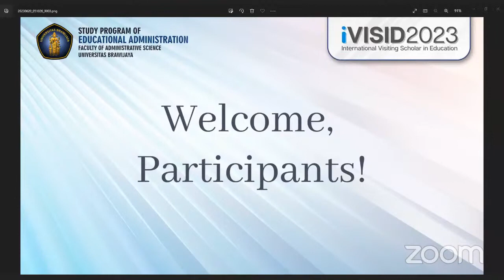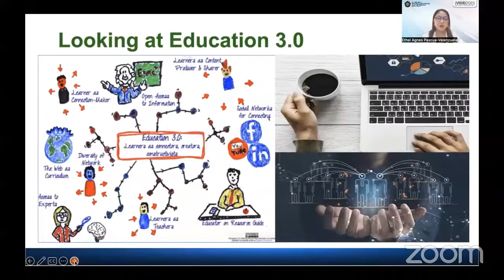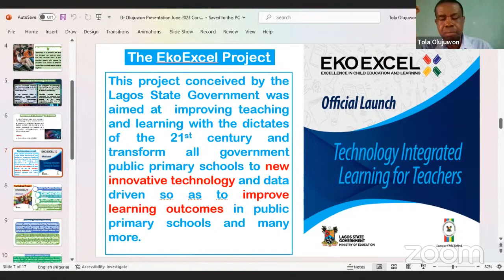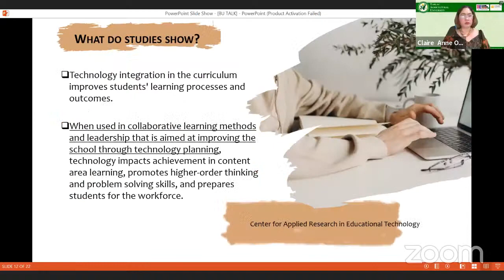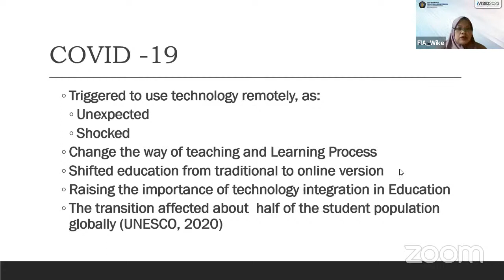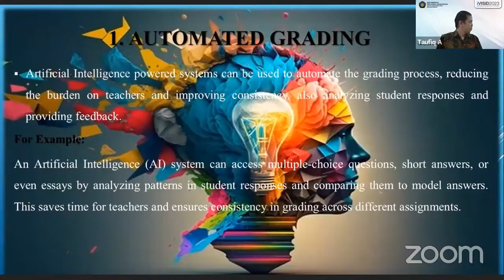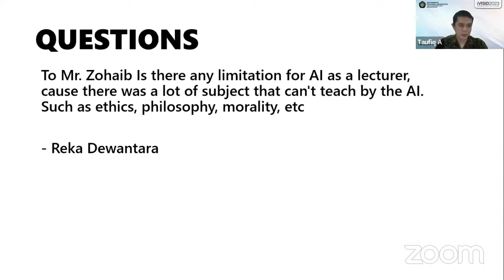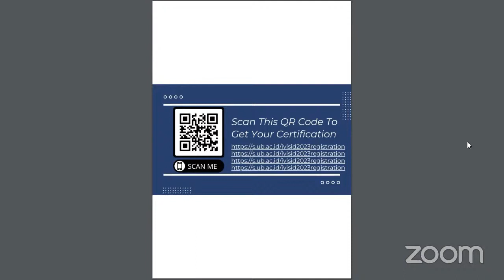iVISID Webinar 2023 - Universitas Brawijaya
International Visiting Scholar in Education (iVISID) is an annual event dedicated for lecturers, teachers, policy makers, and other kind of practitioners working in the field of education across the globe to share knowledge and experience with others. This year marks the third installment of the event since 2021. iVISID is hosted by Educational Administration Study Program under Faculty of Administrative Science, Universitas Brawijaya, Indonesia.